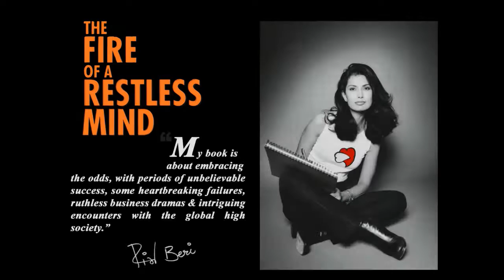book launch : FIRE OF A RESTLESS MIND - Ritu Beri